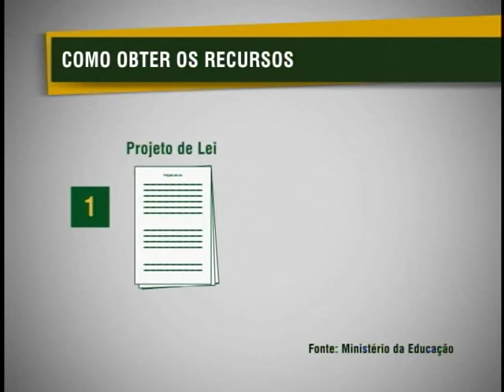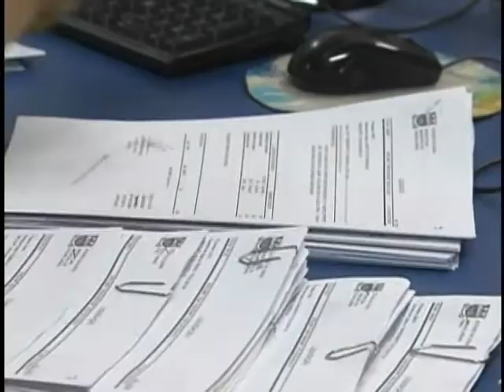Prefeituras devem cumprir etapas do ProInfância para construir novas creches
NBR NOTÍCIAS - 11.05.12: As prefeituras precisam cumprir determinadas regras para terem acesso aos recursos do Programa Nacional de Reestruturação e Aquisição de Equipamentos para a Rede Escolar Pública de Educação Infantil (ProInfância). O primeiro passo é elaborar um projeto de lei com o local da creche para aprovação dos vereadores. Em seguida, técnicos da prefeitura preenchem os formulários do programa e levantam a documentação necessária. Por último, a prefeitura encaminha os documentos ao Ministério da Educação. Após a liberação da verba, que pode ser acompanhada pela internet, a prefeitura abre processo de licitação para a obra. O município também deve prestar contas dos recursos mensalmente ao Fundo Nacional de Desenvolvimento da Educação (FNDE).